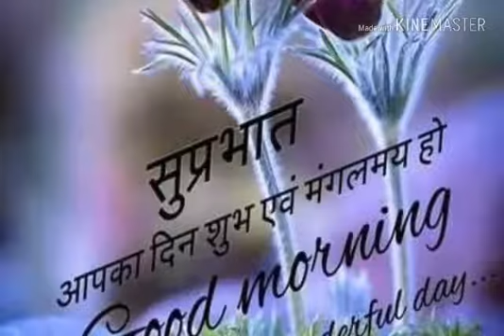My Birthday celebration